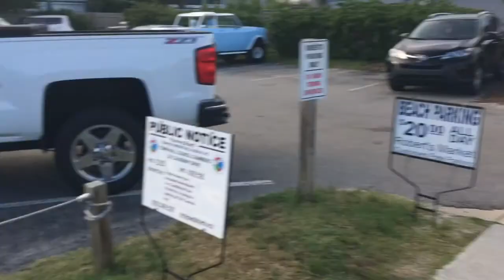Training For The 10K At The Wrightsville Beach Loop! Living With Cerebral Palsy!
I'm an individual who has cerebral palsy. My mission is to educate people and inspire people to live life to the fullest by sharing my triumphs and struggles.